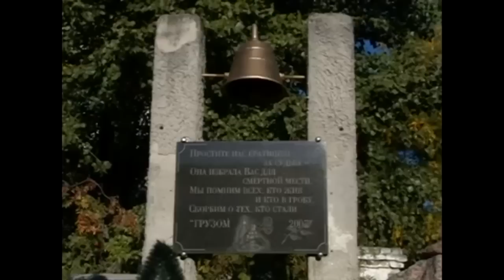Тимошенко пообщалась с солдатами в Кировограде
Юлия Тимошенко посетила воинскую часть в Кировограде
Yulia Tymoshenko visited a military unit in Kirovograd